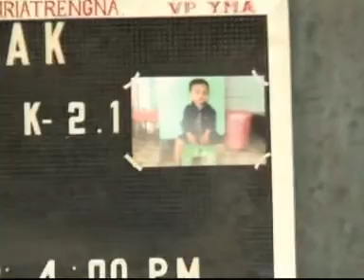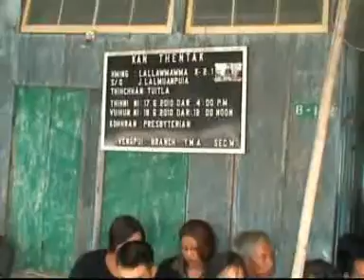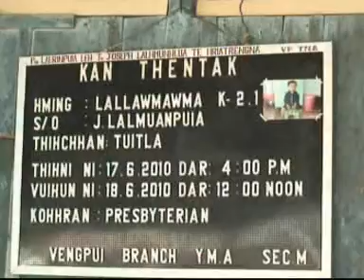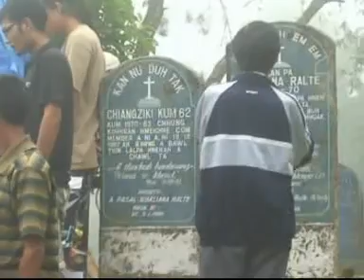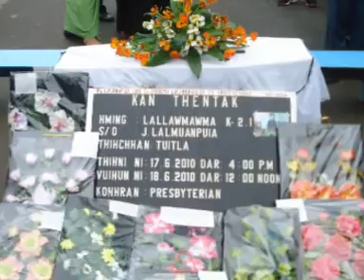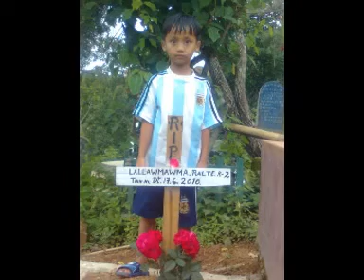Lawmawma Vuina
Ralte Family